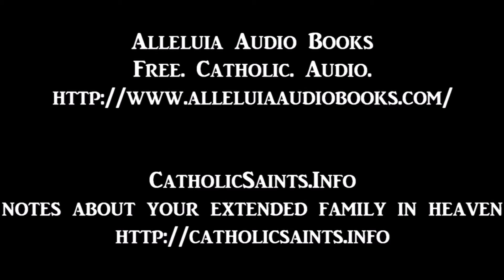The Life and Martyrdom of Saint Sebastian, part 9 of 12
The Life and Martyrdom of Saint Sebastian
from The Acts of the Early Martyrs
by J A M Fastre SJ

Saint Sebastian was named defender of the Church by Pope Saint Caius. As Captain of the Imperial guard, Saint Sebastian used his position to win converts, strengthen those facing martyrdom and aid Christians with his ability to work miracles. He also had the rare privilege of being martyred twice for Christ sake. Be inspired by his heroic life and martyrdom and learn from his most noble heart love of God and country.